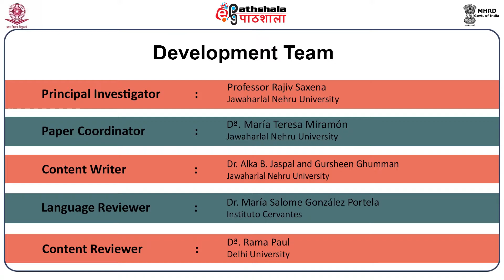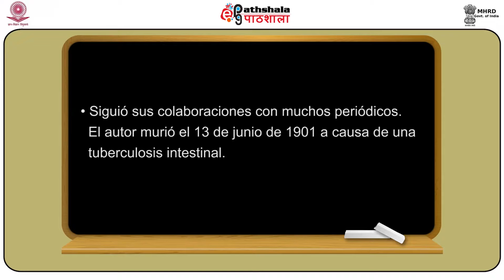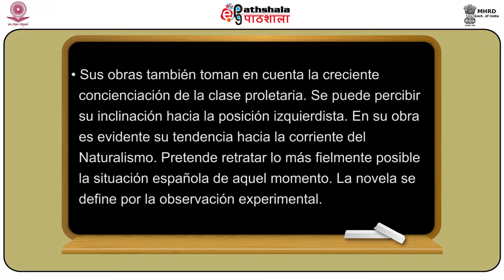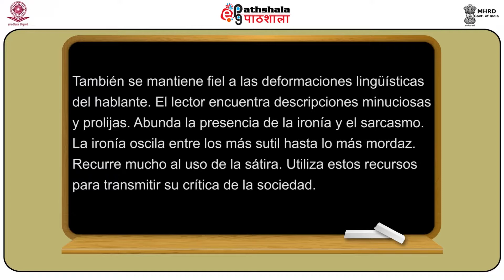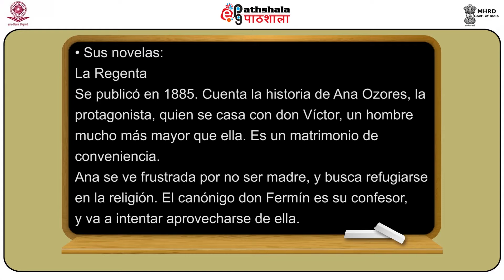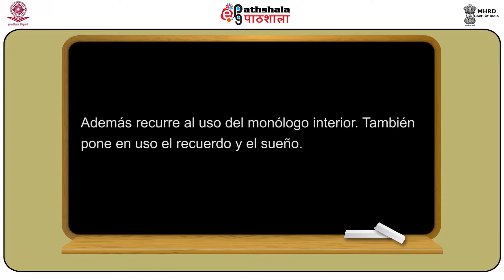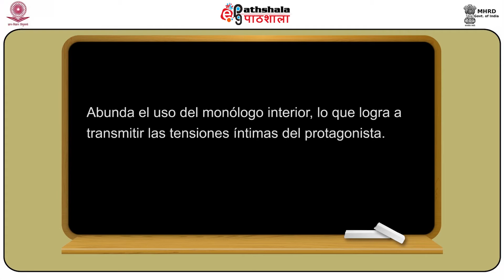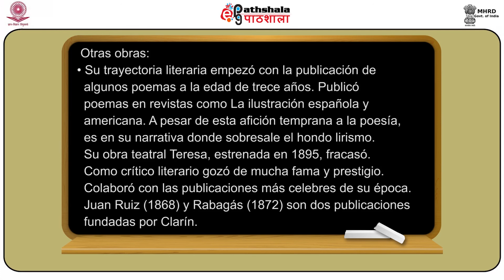Leopoldo Alas “Clarín”